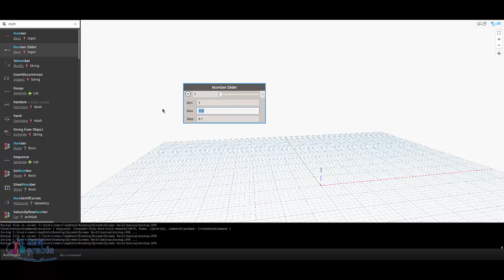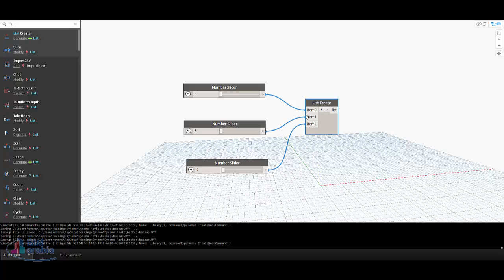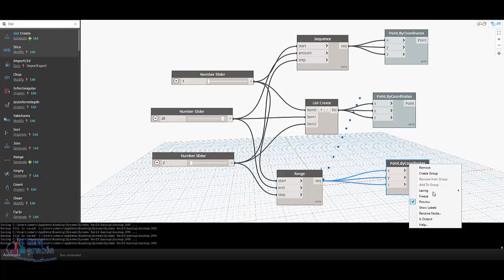مثال على رسم النقاط في الدينامو